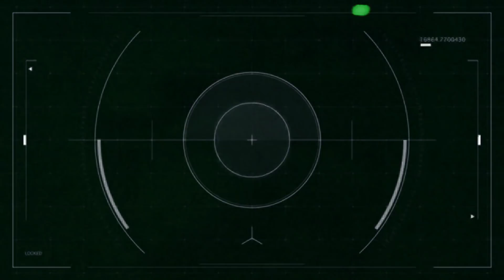PROZKOUMÁVAČKA STRAŠIDELNÉ VILY ! 😨 🏚 /w Attack, Ikonova Videa [PARODIE]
V dnešním videu to bude PROZKOUMÁVAČKA STRAŠIDELNÉ VILY 🏚, jelikož máme s Attack a Ikonova Videa ovou firmu MLATIČKY DUCHŮ! 👻 Ve vile se potkáme s četnými paranormálními jevy a nedopadne to dobře! 😨